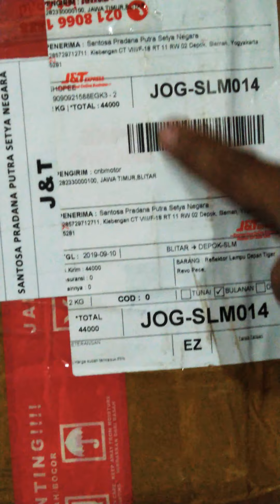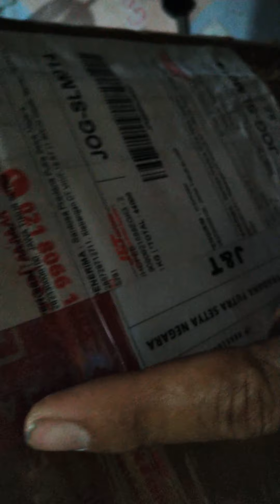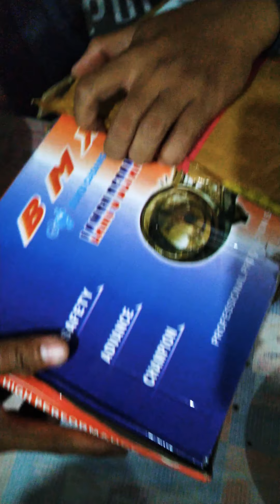UNBOXING & REVIEW!!!! Lampu depan Tiger new 2009 merk BMX, PRODUK LEBIH DARI EKSPETASI !!!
Merk BMX
Lampu depan komplit